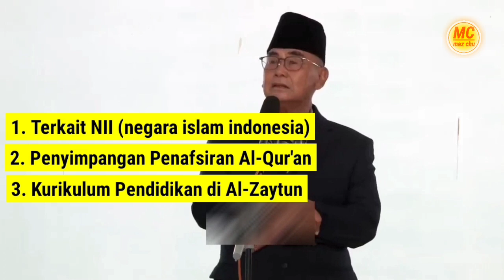MUI PUSAT TURUN TANGAN PERIKSA AL-ZAYTUN